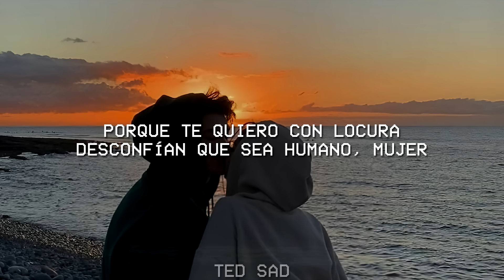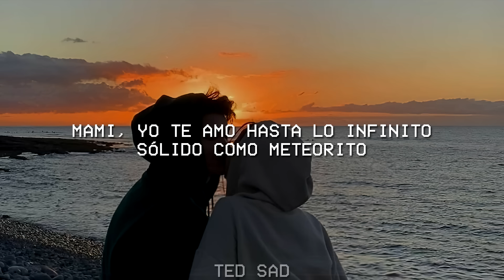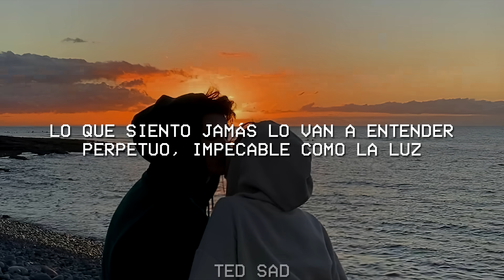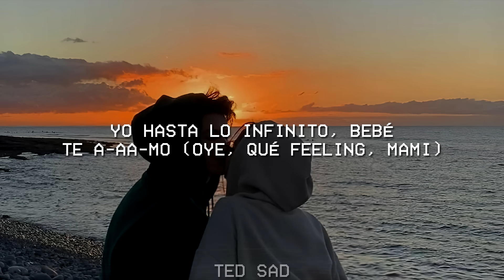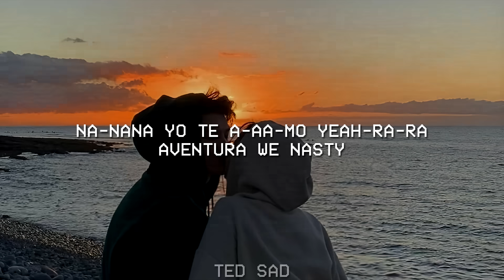Aventura - Inmortal (Letra/Lyrics)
🎵 Aventura - Inmortal

🎤 Letra:

Tu grupo favorito

[Pre-Coro]
Nadie entiende cómo este amor funciona
No se quiebra, no se dobla, nada lo destroza
Les presto mi cerebro que examinen
Anularte de mi mente, ni quemando mis neuronas

[Coro]
Mami, yo te amo hasta lo infinito
Sólido como meteorito
Lo que siento jamás lo van a entender
Dudan, los expertos buscan la cura
Porque te quiero con locura
Desconfían que sea humano, mujer

[Verso 1]
Me someto a la ciencia con demoras
En mí la testosterona solo se activa por ti
Vengan, háganme un estudio cerebral
Porque mi conducta no es normal
Y este corazón Dios lo hizo eterno
Sepan que este sentimiento es inmortal
En el libro Guinness va a parar
Hombre que más ha amado a una hembra
[Coro 2]
Sólido como meteorito
Perpetuo, impecable como la luz
La demencia de mi actitud
Te repito nadie me va a entender

[Puente]
Your playboy
Llora
The Kingz

[Verso 2]
A mí la testosterona solo se activa por ti

[Puente]
Let's go!
It's like we never left
Mike fon, fon-fon
Primo, pero dilo
Okay
Aventura

[Verso 3]
Lo ven superficial como un enigma
Que a mí me falta un tornillo, de remate y sin salida
Tu loco trastornado, mami mía
Yo te añoro y te valoro
Más que a mi propia vida

[Outro]
Yo, ay yo
Te, ay te
A-aa-mo
Ay! Mami yo te amo
Yo, ay yo
Te, ay yo
A-aa-mo
Hasta lo infinito mi amor
Yo
Hasta lo infinito, bebé
Te
A-aa-mo (Oye, qué feeling, mami)
Na-nana
Yo
Te a-aa-mo
Yeah-ra-ra
Aventura
We nasty